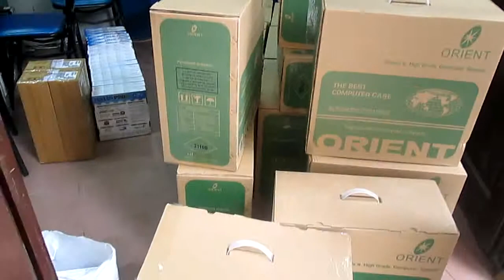Mai Hoàng Computer trúng thầu cung cấp MT cho các phòng máy của Kế toán Bác Thành